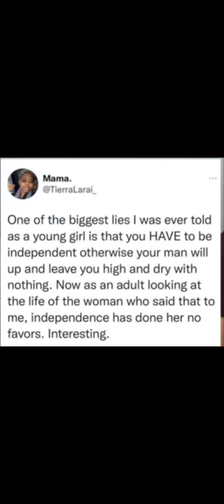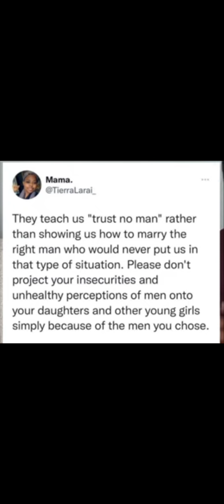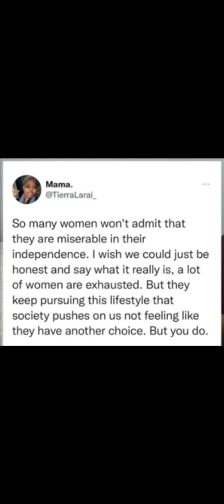Mama.@TierraLarai, I love your mindset